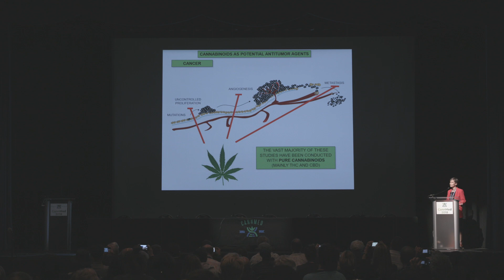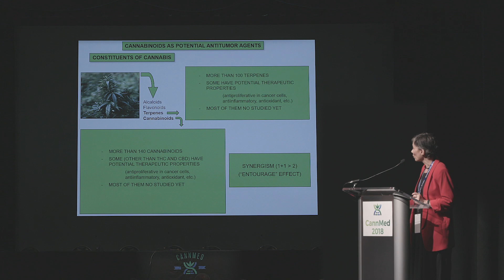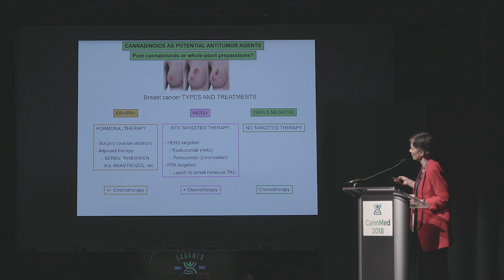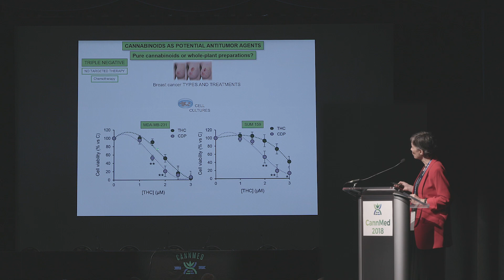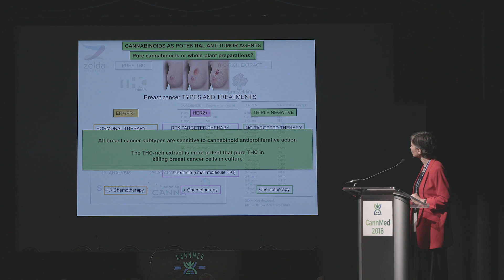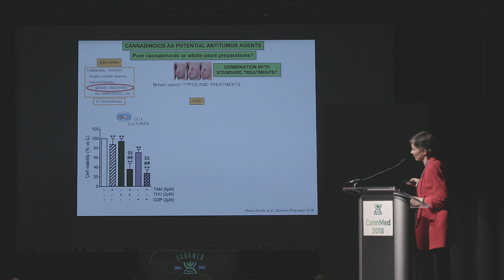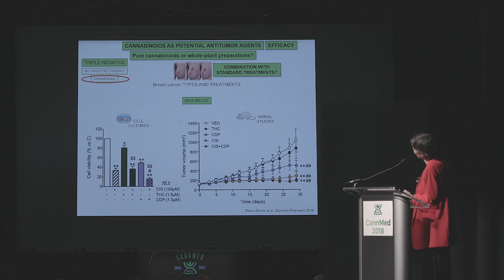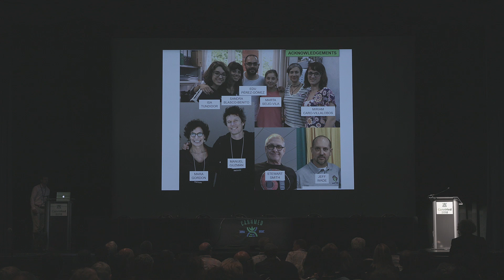Antitumor Effect of Cannabinoid – Based Therapies Related to Subtypes of Breast Cancer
Breast Cancer, Cancer, Cannabinoids

Cristina Sanchez, PH.D.

Cristina Sanchez presents data showing that whole-plant cannabis extracts are more potent than pure cannabinoids in producing antitumor responses in cell culture and animal models of the different subtypes of breast cancer.